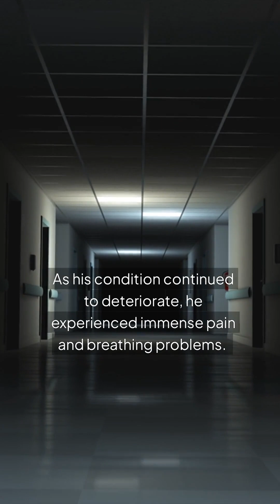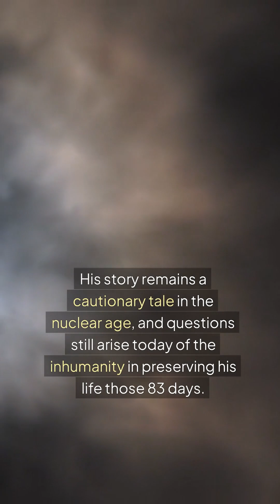September 30, 1999 Tokaimura, Japan